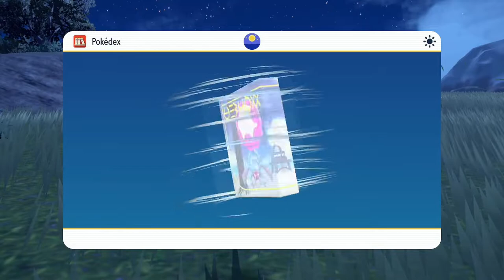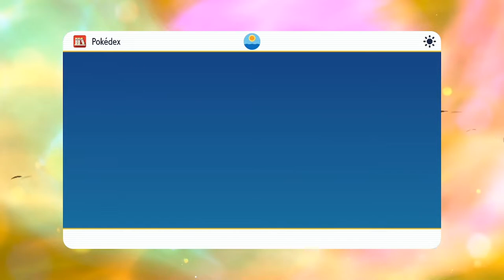LA EVOLUCIÓN FINAL DE PAWMI | POKÉMON ESCARLATA #38